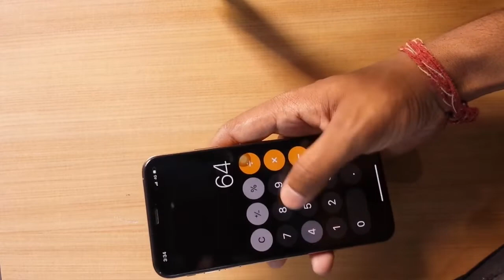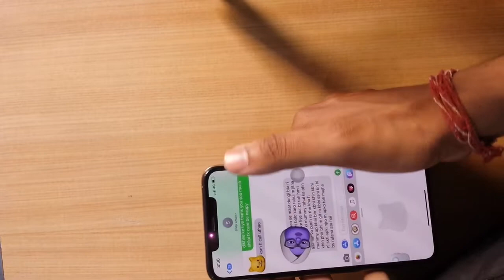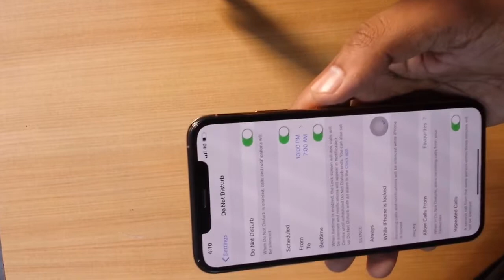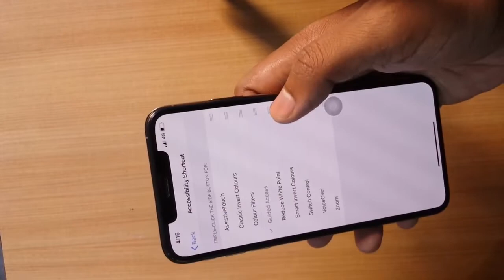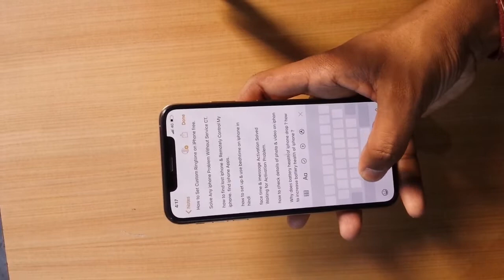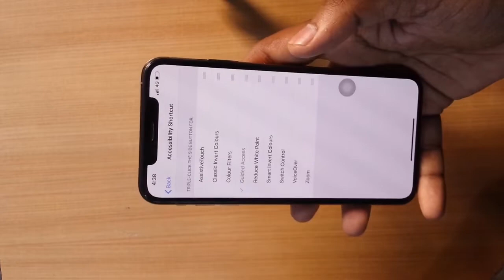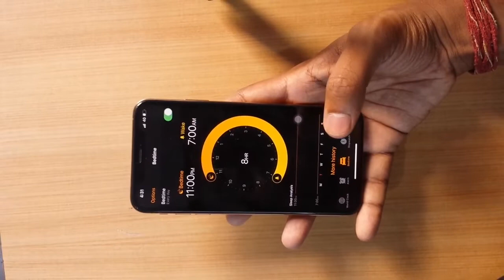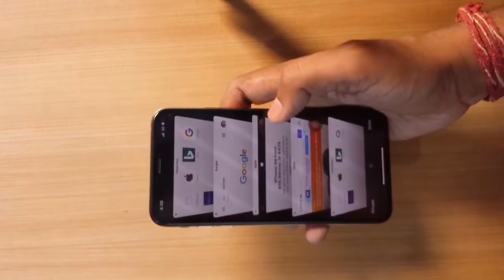20 tricks & Top Hidden Features 2019 iPhone in hindi. Very Useful tips iPhone.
Namaskar dosto Maine is video main apse kuch interesting  knowledge Share kare hai iPhone tricks & tips ke bare main is video main maine 20 tricks bataye h aur top Hidden feature 2019 Umeed karta hu apko Ye Video Pasand Ayegi.